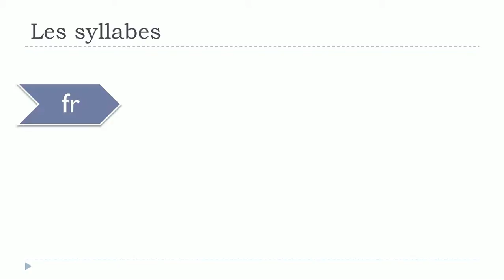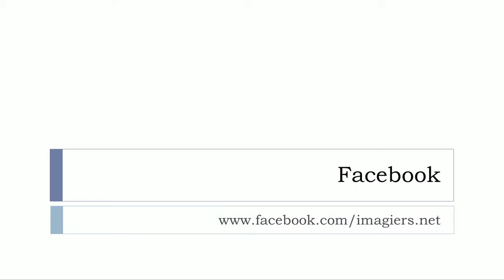ફ્રેન્ચ ભાષા શીખવા # Les syllabes